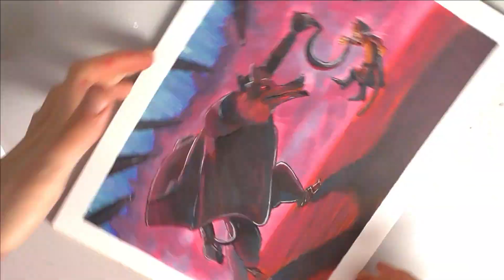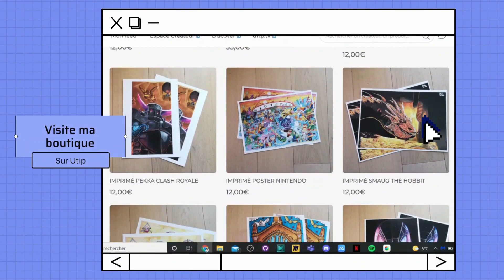DESSIN DU CHAT POTTE 2 (et le loup) - Puss in Boots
Dessin du chat potté 2 et la dernière quête.
Temps : 2h15
Matériel : Feutres à alcool, crayons de couleur black édition faber castell, stylo gel blanc

Mon matériel de dessin (trié le mieux possible)

1) Feutres à alcool :
Set de Ohuhu Couleur Pastel
Set de Ohuhu Couleur Peau
Set de Ohuhu (petit)
Set de Ohuhu (grand)
Set de Ohuhu (énorme)

2) Papier à dessin
Pour les feutres à alcool layout arrtx
Pour les feutres alcool + crayons paintOn multi-techniques

3) Crayons
Crayons de couleur polychromos
Crayons Pastels faber castell

4) Liners
Liners staedler
Liners Faber Castell

5) Feutres blancs (pour les reflets)
Stylo à gel blanc (gelly roll)
Posca blanc

6) Setup technique
Caméra HD Panasonic

7) Tablette graphique
Tablette graphique xppen artist 12 Pro
Tablette graphique huion kamvas pro 12

8) Autres
Porte mine faber castell
Lot gomme mie de pain et estompe
Taille crayon faber castell